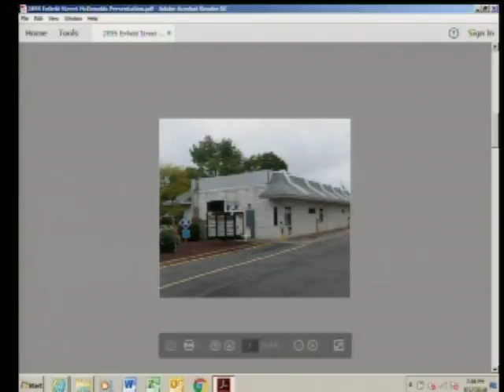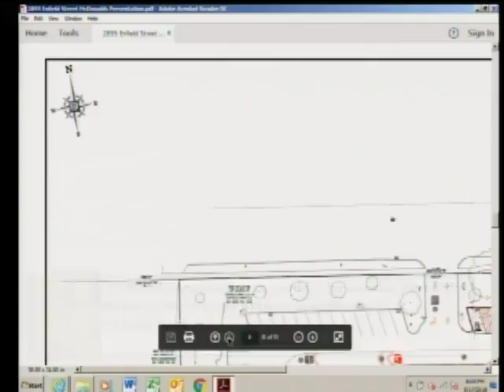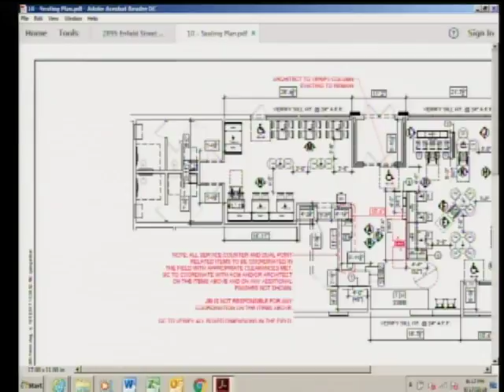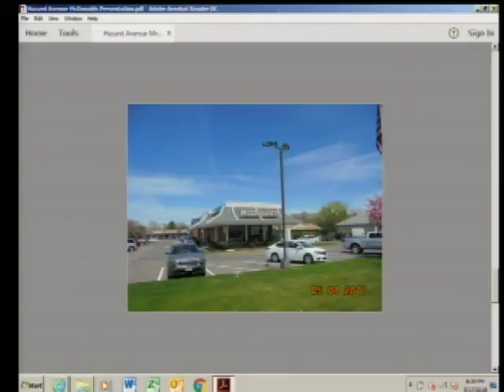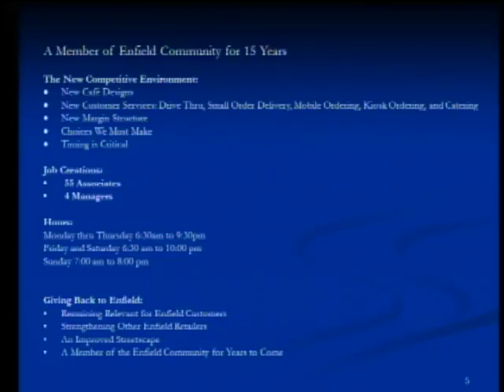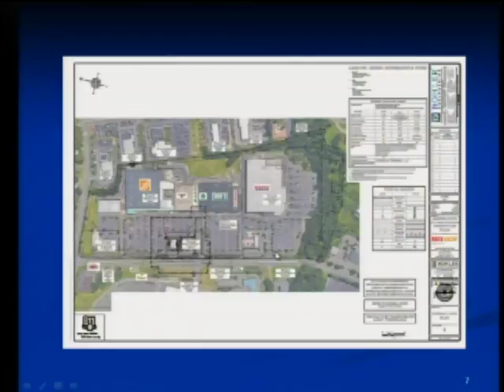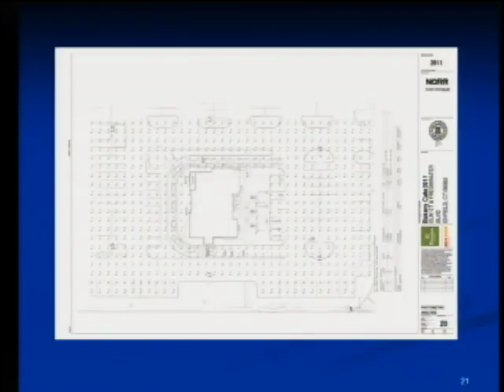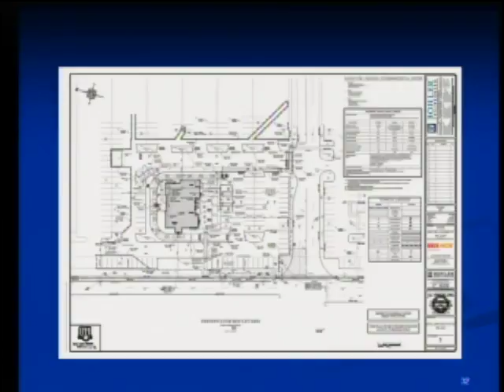Enfield, CT - Planning & Zoning Commission - May 17, 2018